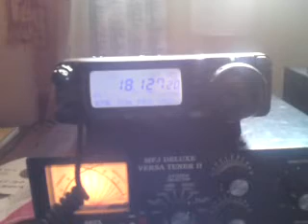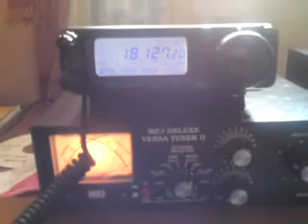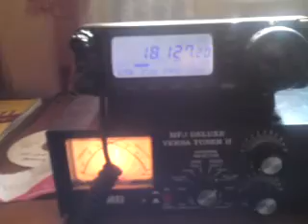m6kkb amateur radio